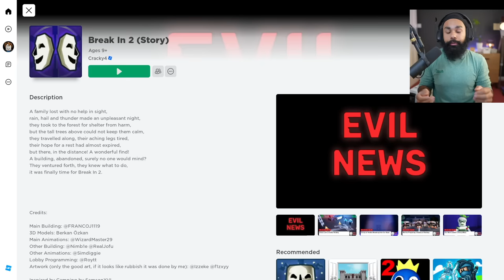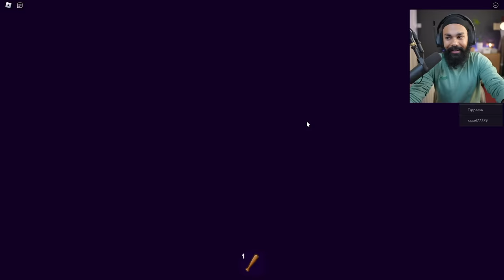SECRET ENDING IN BREAK IN WITH SCARY LARRY | ROBLOX